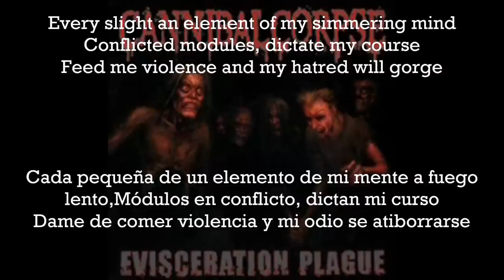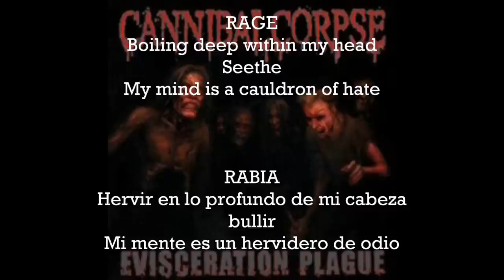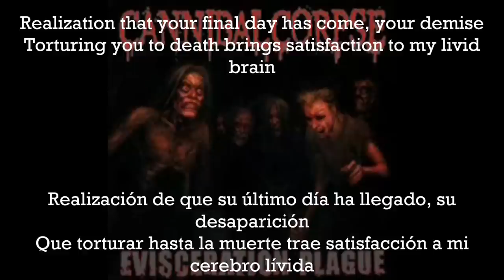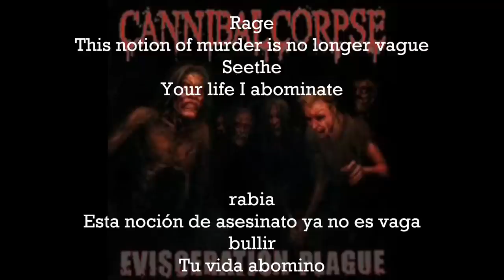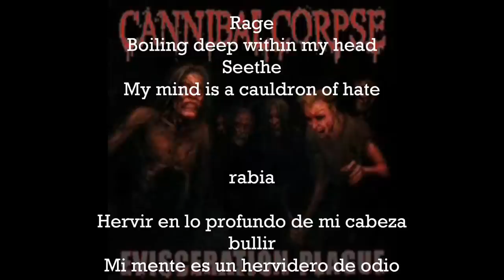Cannibal Corpse-A cauldron Of Hate (subtitulos,lyrics)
Banda:Cannibal Corpse
Género:Death Metal
Album:Eviceration Plague 2009